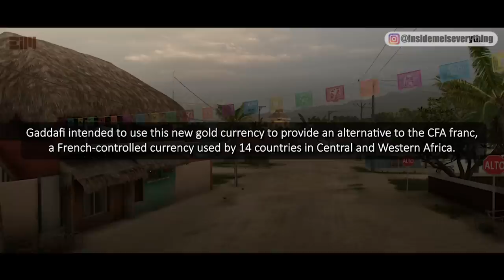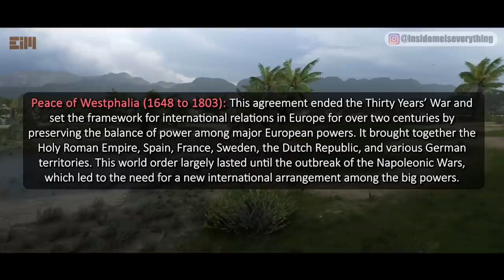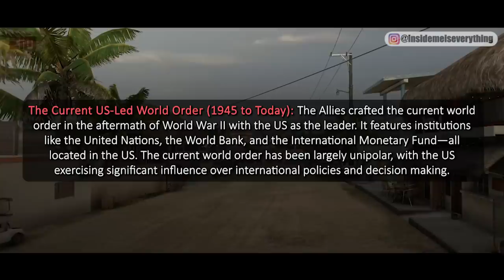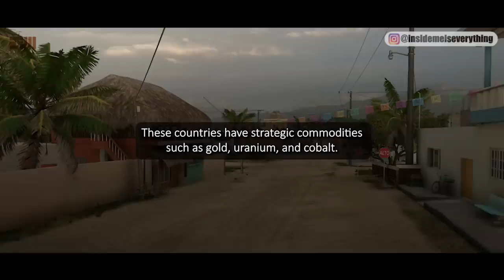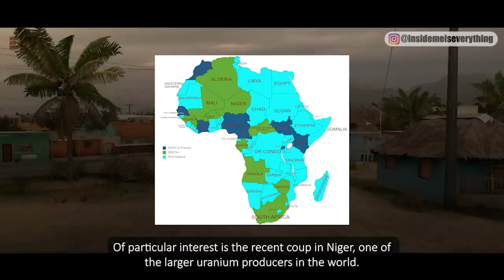THE SIGNIFICANT IMPACT OF ALL THESE BATTLES… TAKE A DEEP BREATH!